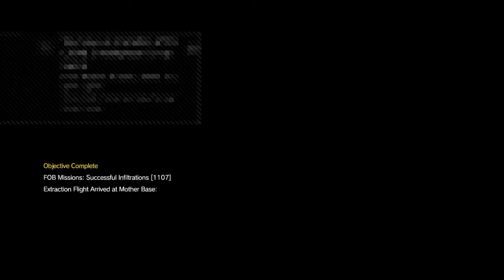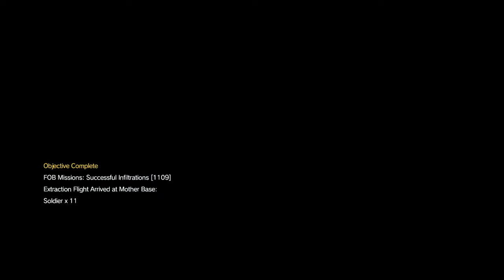D.K. 112 METAL GEAR SOLID V: THE PHANTOM PAIN - FOB & Resources farming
PS4 GAME DMC5 MGSV. Broadcast live stream.